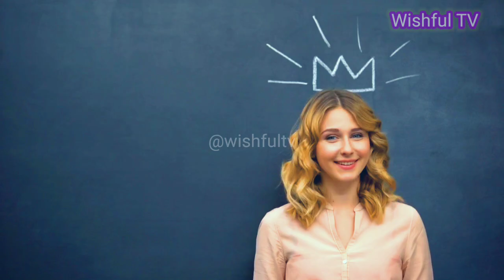One two three, 123 learning video, A to Z alphabets, 1 to 100 counting, a for apple b for ball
Welcome to ABC Learning Videos with Wishful TV! In this engaging and fun-filled video, we introduce the wonderful world of alphabets designed specifically for young learners. Join us as we explore each letter, from A to Z, through captivating animations, catchy songs, and interactive activities that make learning the alphabet a delightful experience.

Our carefully crafted content aims to enhance your child's vocabulary and phonics skills while keeping them entertained. Perfect for preschoolers and kindergarteners, these educational videos provide a solid foundation for early literacy.

kids
abc 123 learning for babies
learning abc sounds for kindergarten
alphabets,
alphabets for kindergarten,
alphabets animated,
alphabets with live examples,
alphabets with video clips,
alphabets for kids,
alphabets phonics,
alphabets drawing,
alphabets words,
alphabets cartoon,
alphabets writing,
reading words for kindergarten,
learning to read for toddlers,
how to learn abc for 3 year old,
kindergarten reading practice,
numbers and letters for toddlers,
best learning numbers and shapes,